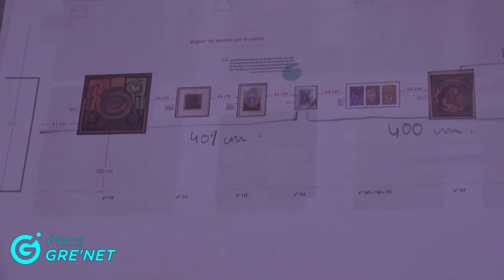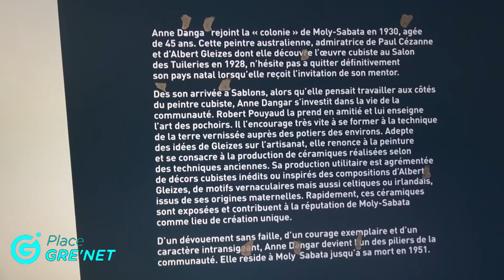Dans les coulisses de l'exposition "Vivre le cubisme à Moly-Sabata"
Du 25 mai au 9 octobre 2022, le musée de l’Ancien Evêché accueille l’exposition “Vivre le cubisme à Moly-Sabata”. Place Gre’Net a pu se plonger en immersion dans les préparatifs à dix jours de l’inauguration.